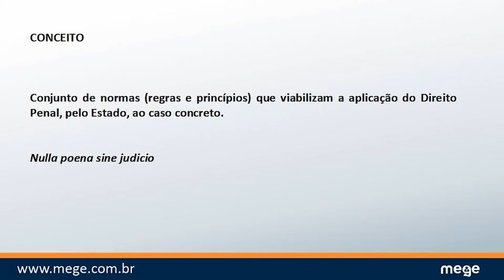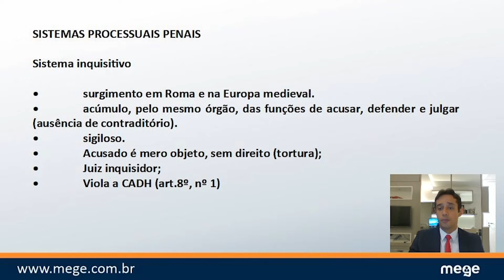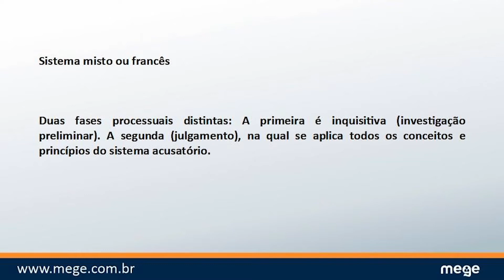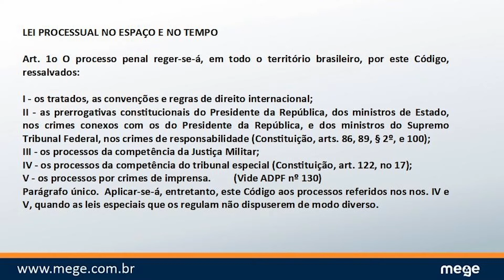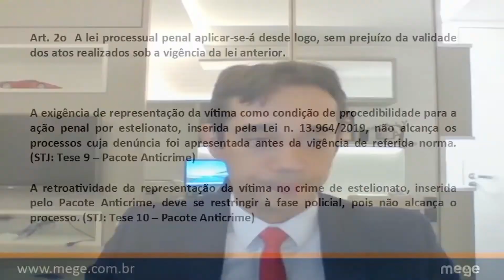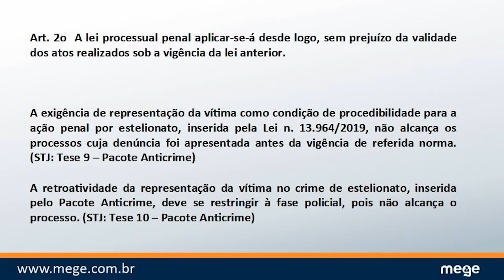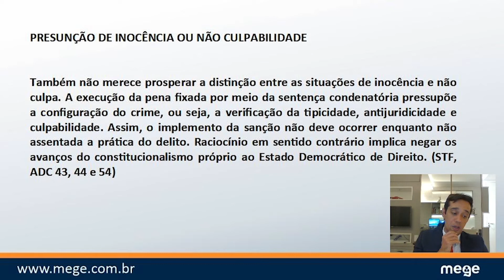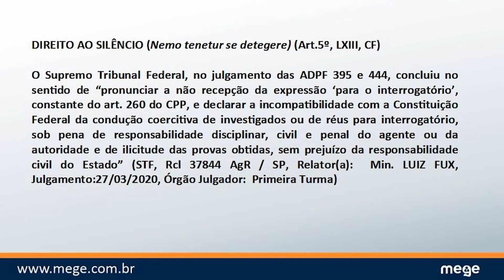Processo Penal: Princípios e sistemas no processo penal. Prof. Aldemar Monteiro